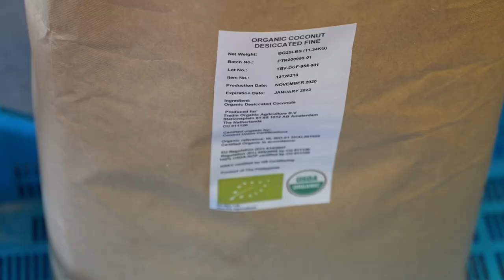Tour of European Confectionery - More than Food (AR)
For this edition of the More than Food trip, Wed Saleh Reda, a Saudi chef with a passion for international cuisine, took us on a virtual confectionery tour of Europe.

Why is it that Europe is home to so many world’s most well-known confectionery products?

The More Than Food campaign promotes EU food and drinks in the Gulf Cooperation Council region, more particularly in the United Arab Emirates, the Kingdom of Saudi Arabia. Kuwait and Qatar. Collaborating with food enthusiasts, bloggers and chefs from the region, we have produced a series of videos explaining why EU products are safe, authentic and high quality.